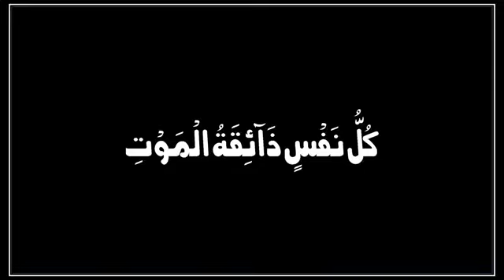Maut Ka Maza Har Kisi Ne chakhna hai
Maut Ka Maza
fast islam